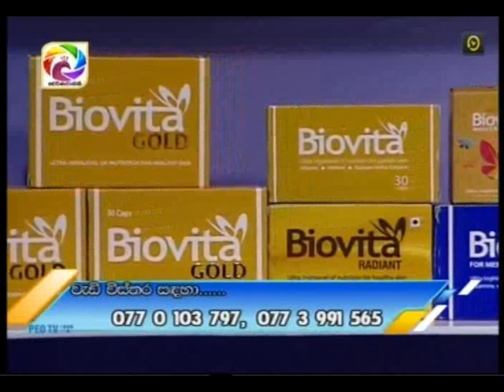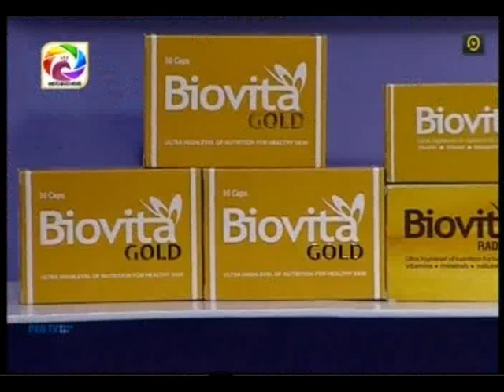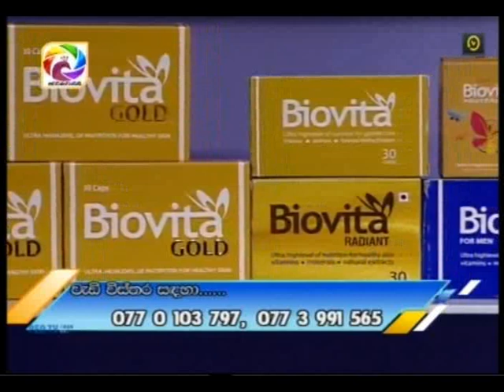Biovita with dr.dinesh Wijayatung&Geethma Bandara@swarnavahinia2018-12-07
Biovita with dr.dinesh Wijayatung&Geethma Bandara@swarnavahinia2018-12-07අයුෆාමා ඇන්ඩ් නියුට්‍රා පුද්ගලික සමාගම මා එලිය. ජාඇල-sri lanka t.p.0770 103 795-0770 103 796